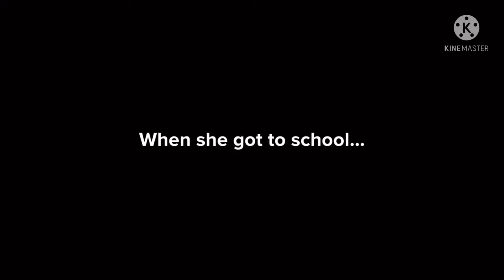Teddie breaks the school rules/Grounded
Never break any of the school rules, you may get into trouble by your teacher or your parents!!!